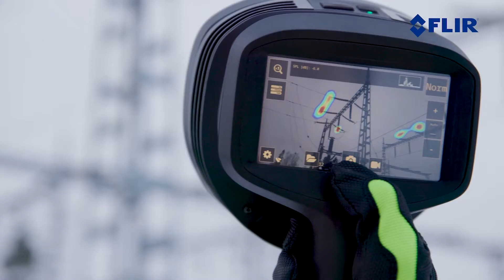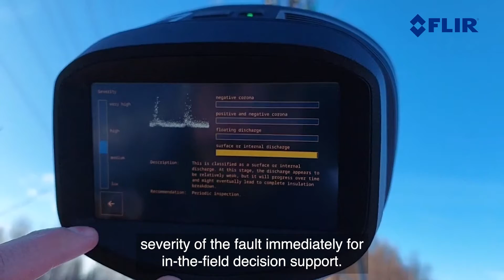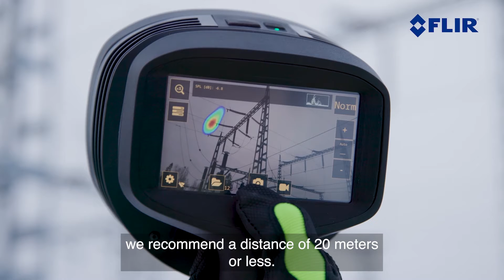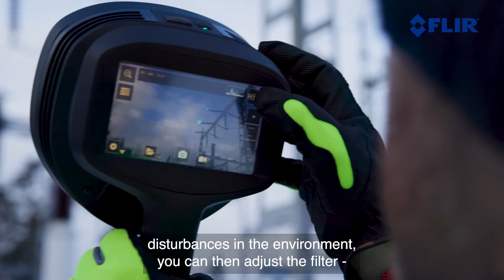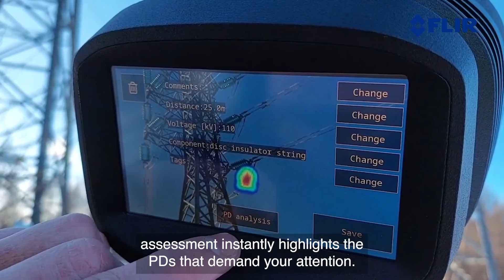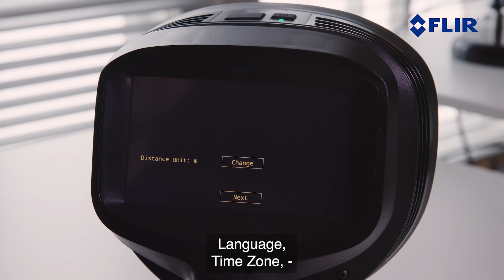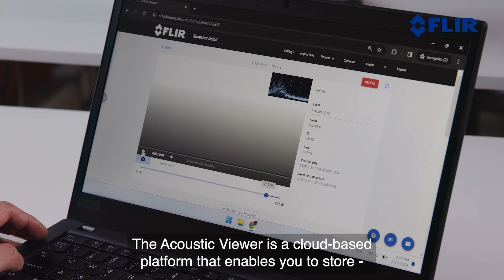The FLIR Si2 for Partial Discharge Detection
The FLIR Si-Series is your perfect solution for identifying partial discharge problems in high-voltage electrical systems.

Si-Series models use artificial intelligence to classify the specific type of partial discharge so you know exactly what to fix: surface discharge (typical with insulators, bushings, terminations), floating discharge (between components), and corona.